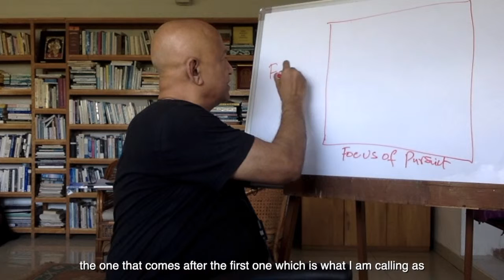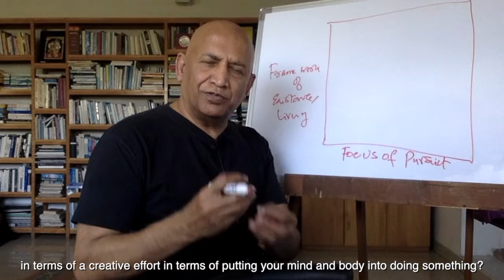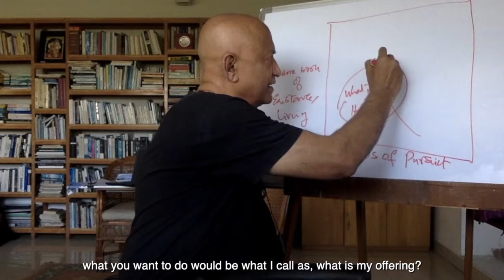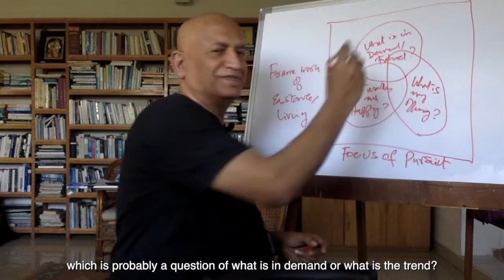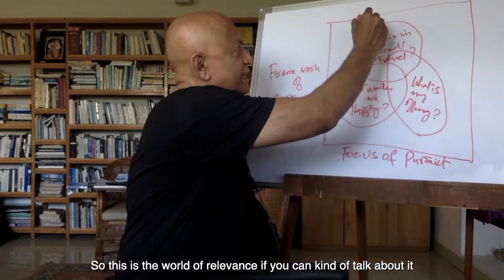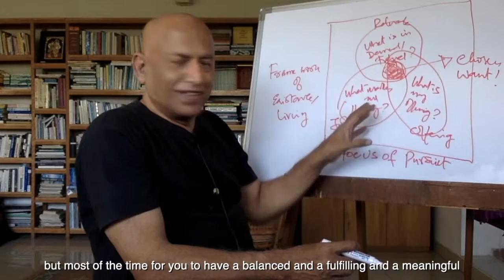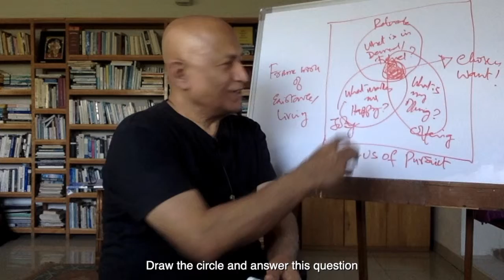Making choices made easy: Step 2 - Prioritizing your wants